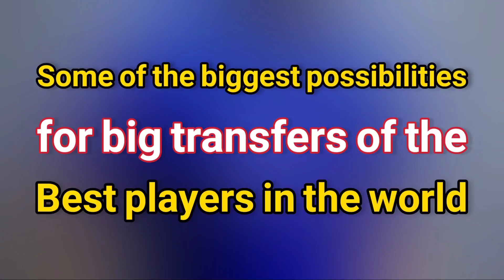Leo messi in barcelona 😍😱 Transfer market news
Transfer marketing news
Leo Messi
Barcelona
Benzema
Ronaldo
Harry kane
Real madrid
Real madrrid
Manchester united
Manchester city
Zelatan
Milan
Cr7
Al nasr
Al etihad
Al etihaad
Al hilal